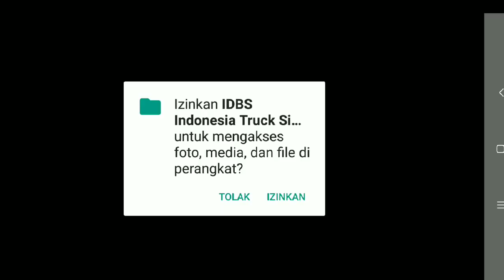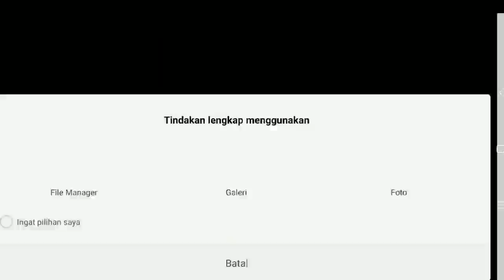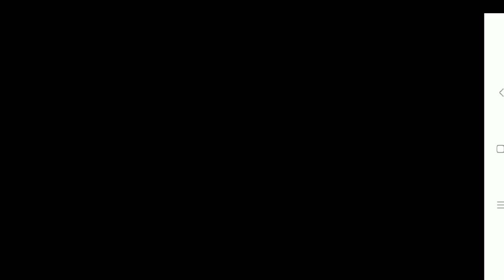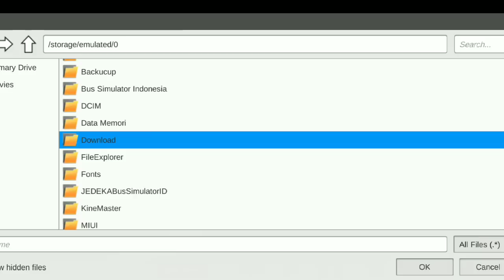UPDATE MAKIN BAGUS ADA TV NYA / IDBS TRUCK INDONESIA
DBS Indonesia Truck Simulator Game truck simulator yang indonesia banget

Indonesia truck simulator ,
simulator pertama truk di indonesia

featured
1- free custom design truck , anda bisa desain sendiri truk anda
contoh desain bisa anda download di ig @idbs_studio
2- Map Pulau Jawa
3- trayek dari jakarta ke kota kota di indonesia
4- GPS dan MAP
setiap trayek yang anda pilih di lengkapi dengan GPS dan MAP sehingga anda tidak tersesat selama perjalanan